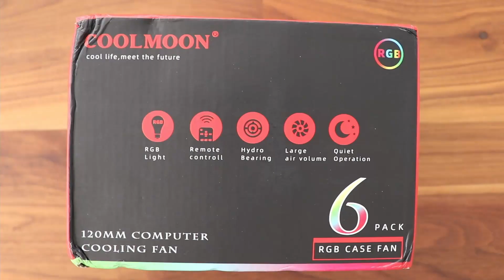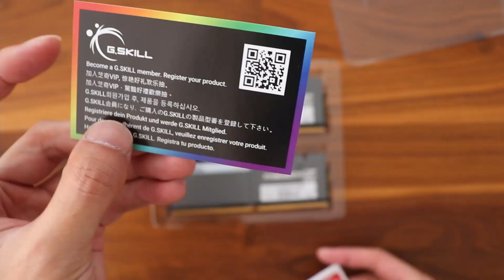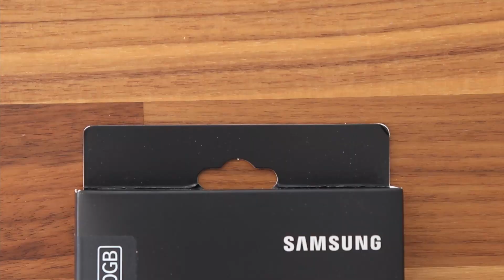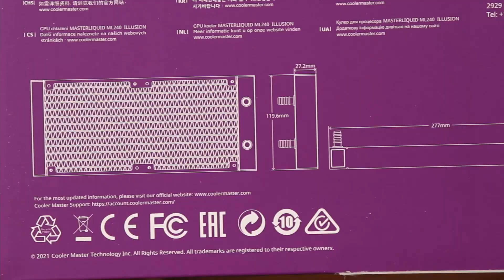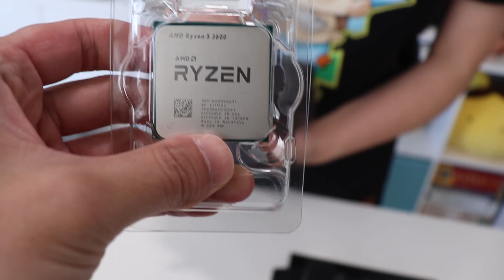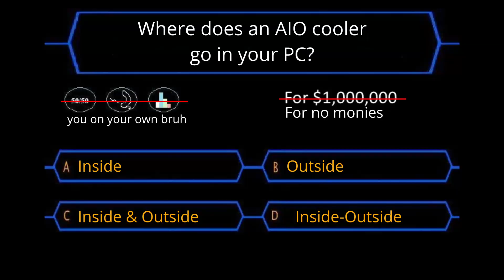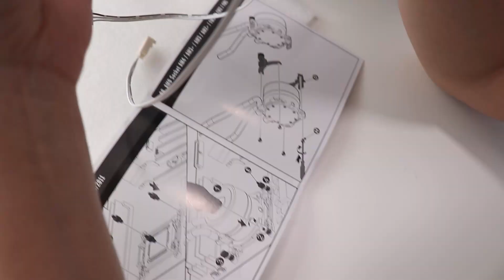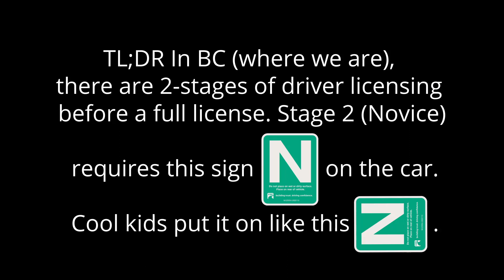BUILDING A PC FOR THE FIRST TIME | AMD Ryzen 5 3600 | ASUS B550-i m-ITX | NZXT H210 | GTX 970 😅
Jen wanted a new PC so she had to build it herself without any prior experience. Took some parts from her old build that don't yet need replacing. Prices are in the video and the parts list below.

CPU: AMD Ryzen 5 3600
Mobo: ASUS ROG Strix B550-I Mini-ITX
GPU: EVGA GTX 970 SSC
RAM: G.Skill Trident Z 16GB RAM
PSU: EVGA 650 GQ PSU
Case: NZXT H210
Cooler: Cooler Master MasterLiquid ML240 Illusion White Edition AIO CPU Liquid Cooler
Storage: Samsung 980 Series 500gb M.2 NVMe SSD, Intel 480GB 520 Series SSD
Fans: Six Coolmoon 120mm RGB
Other:
- RAM Light Guide Bar Mod For G Skill Trident Z
- PSU and GPU Power Extension Cables